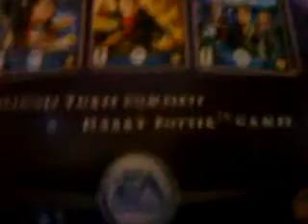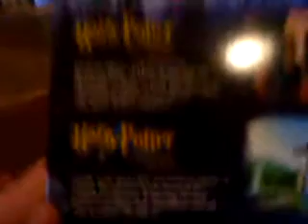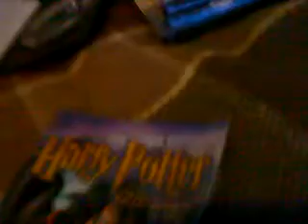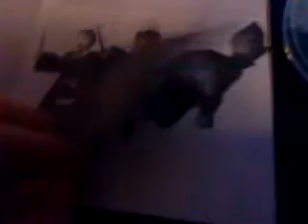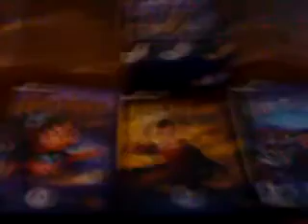Harry Potter (PC) Collection Unboxing!!!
Got this today, at a shop called Jula.
wanted to make a video and i did.:-)
caus i used long time geting this on my PC.
Both my Phone and my PC fucked ut so...
well hope you enjoy.